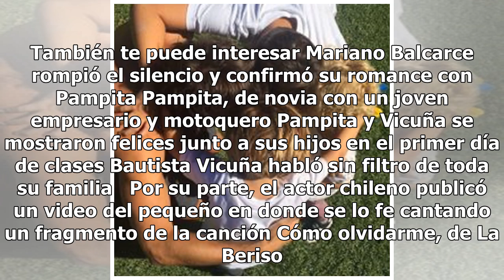Pampita y Benjamín Vicuña celebraron el cumple de su hijo Bautista con tiernos mensajes